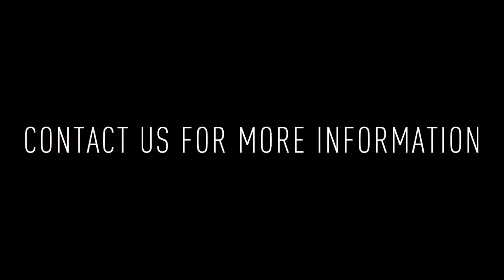1706 Manning Street: 2BD/2BA Home for Rent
This historic home is located in the Rittenhouse Square area of Philadelphia. To view availability, details on this property, and more Philadelphia real estate listings, visit JG-realestate.com.